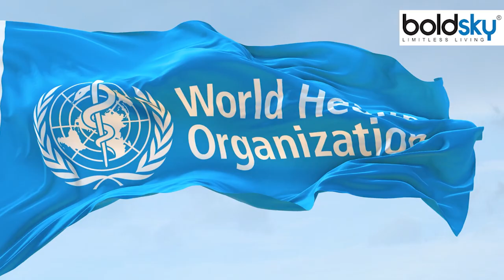Disease X kya hai | Disease X ke lakshan kya hai| WHO warning on New Virus| Boldsky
डॉक्टर्स की माने तो इस वायरस का म्यूटेशन लेवल बहुत जयादा है जिसकी वजह से इसका एक भी पॉजिटिव केस सिचुएशन को बिगाड़ सकता है. ब्रिटेन के साइंटिस्ट इस डिसीज X के आने से पहले इसे लेकर अपनी तैयारियां पूरी रखना चाहते हैं. जिसकी वजह से उन्होंने वैक्सीन बनाना शुरू कर दिया हैं. साथ ही वह इसके साथ-साथ 25 तरह के वायरस पर स्टडी कर रहे हैं. जिसमें जानवरों में मिलने वाले वायरस भी शामिल है.

According to doctors, the mutation level of this virus is very high due to which even a single positive case can worsen the situation. British scientists want to keep their preparations complete before the arrival of this Disease X. Because of which they have started making the vaccine. Besides this, he is also studying 25 types of viruses. Which also includes viruses found in animals.